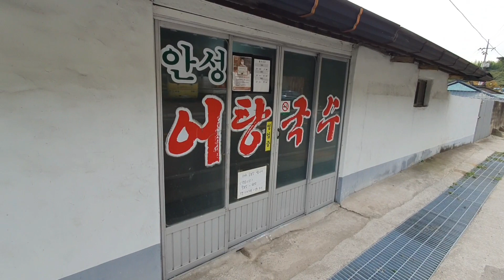한국춘란 산채, 처음 공개되는 원판 투구 산반호 자복색화 4예품 즐감하세요.^^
안녕하세요. 산사람 입니다.

산채하고 처음 공개되는 희귀한 원판 투구 자복색화 즐감하시고
행복한 주말 되시길 바랍니다.
감사합니다.^^